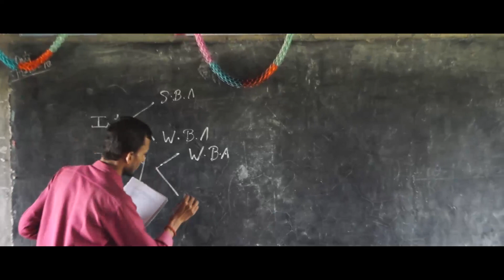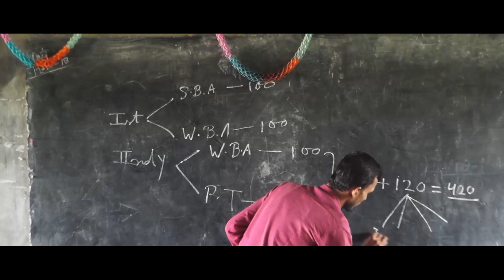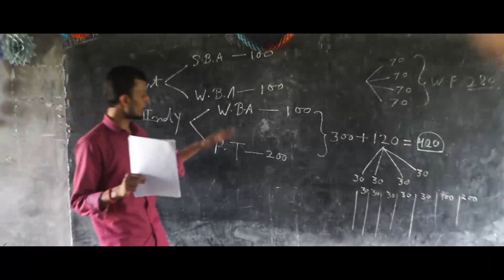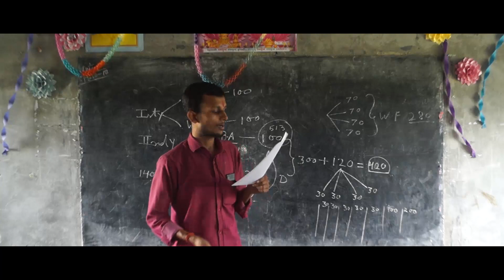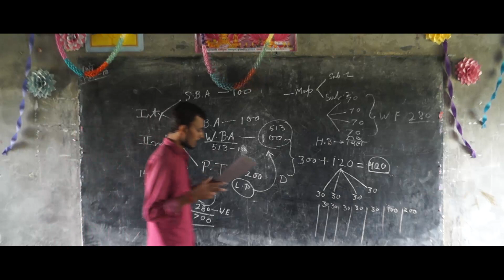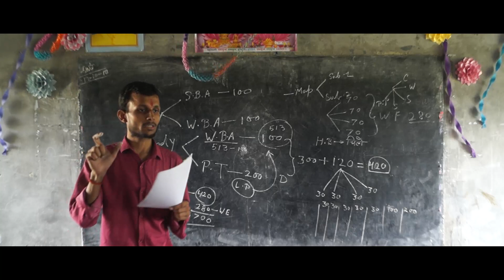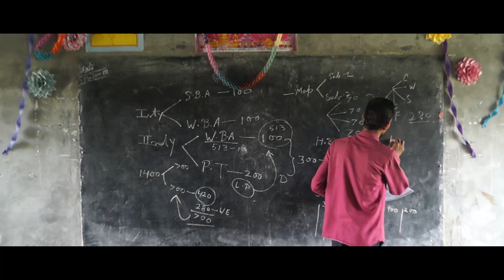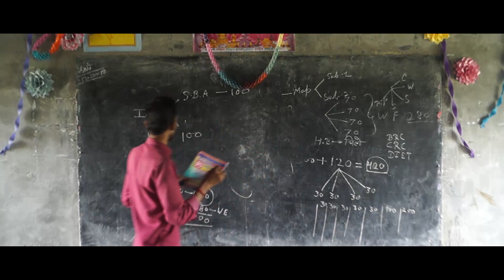NIOS D.El.Ed. WBA 508 & 509